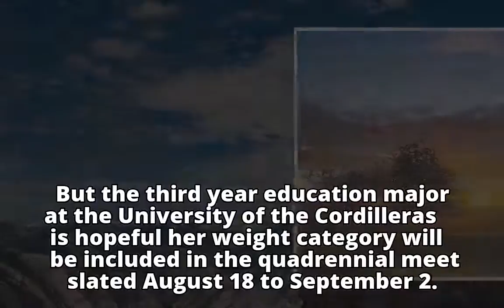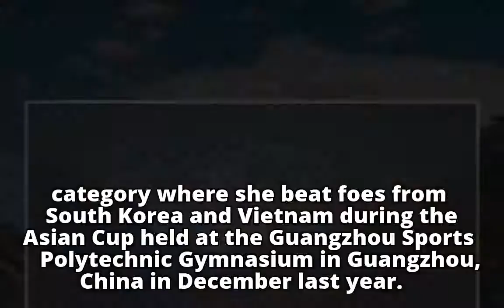Wally eyeing Asian Games stintWally eyeing Asian Games stint